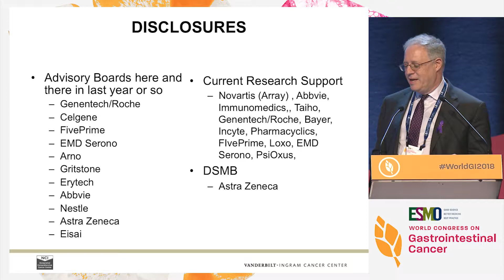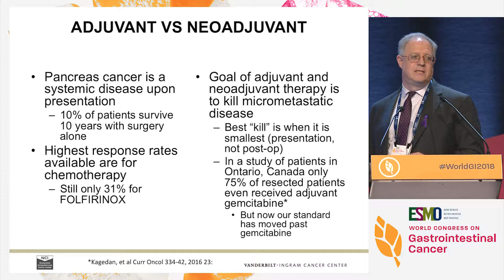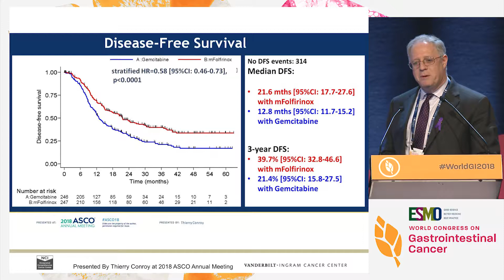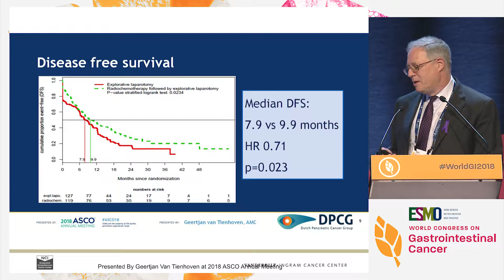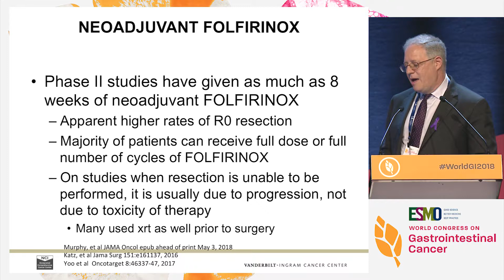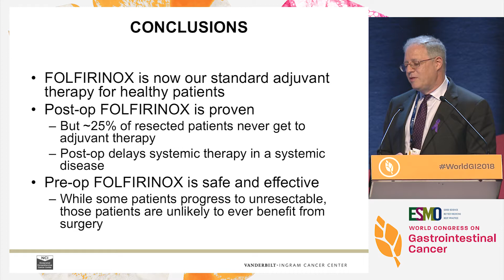Debate: Optimal therapy for patients with resectable pancreatic cancer - Neoadjuvant chemotherapy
In this presentation from the ESMO 20th World Congress on Gastrointestinal Cancer, Dr. Jordan D. Berlin argues in favor of the use of neoadjuvant chemotherapy for patients with resectable pancreatic cancer.